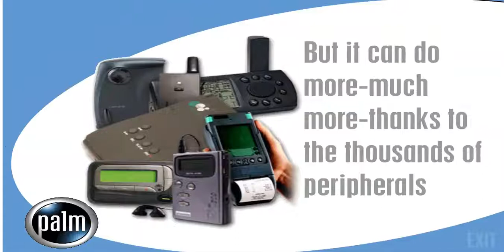Palm m100 - Thousands of solution to fit your life